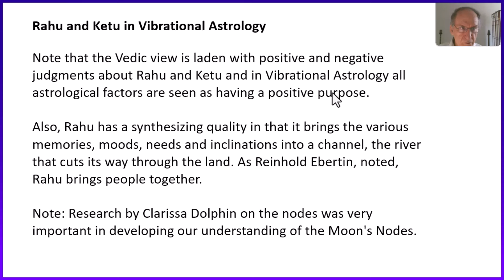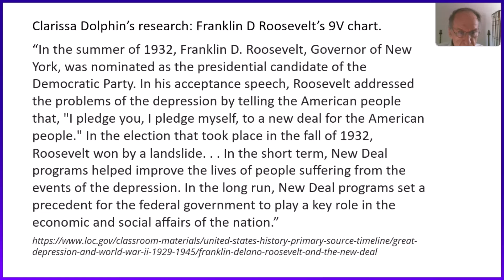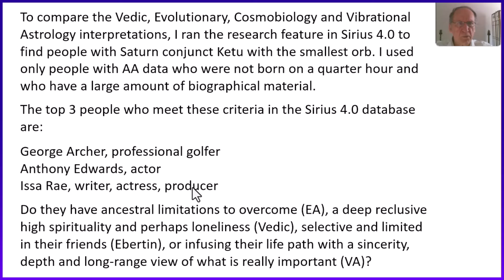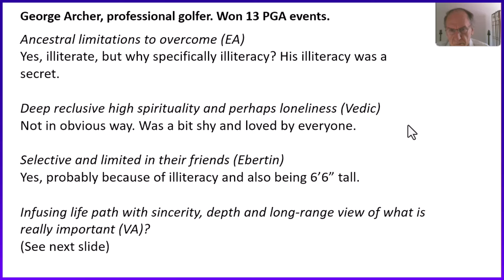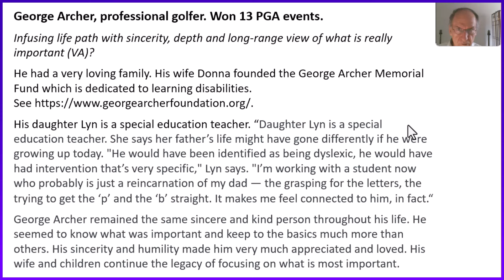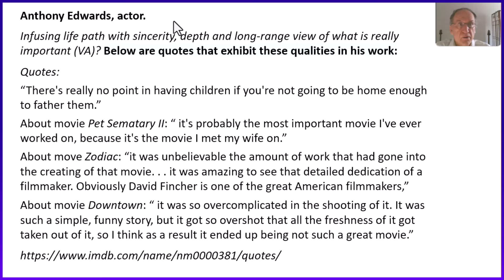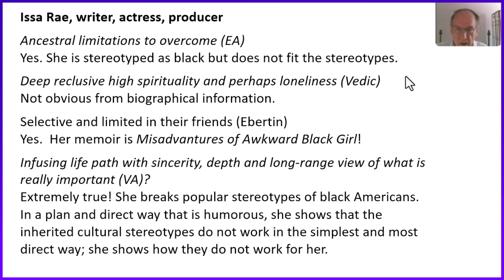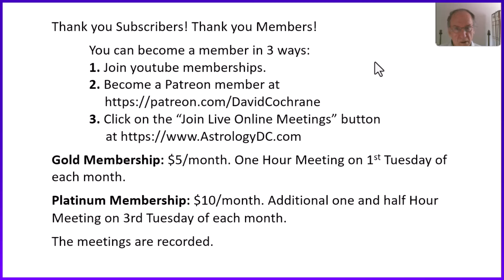Part 3: Rahu and Ketu (Moon's Nodes). New Insights into What they Mean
New insights into what Rahu and Ketu (the Moon's Nodes) do in the birth chart from research of a database, and how these new insights compare to the interpretations according to Vedic astrology and Evolutionary Astrology.